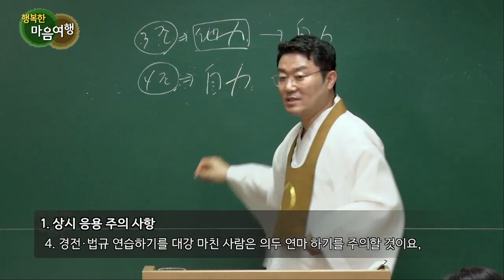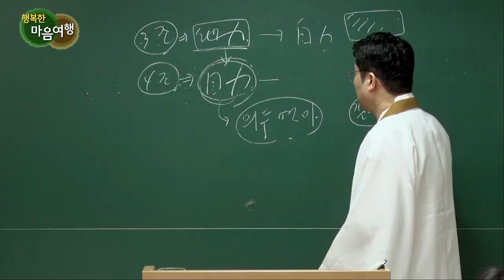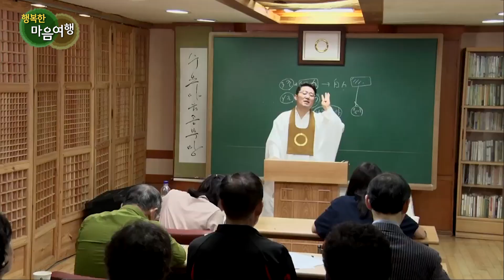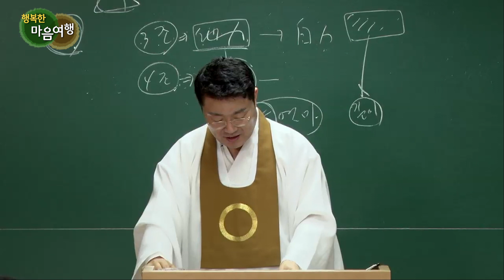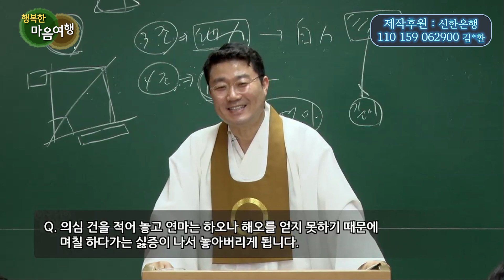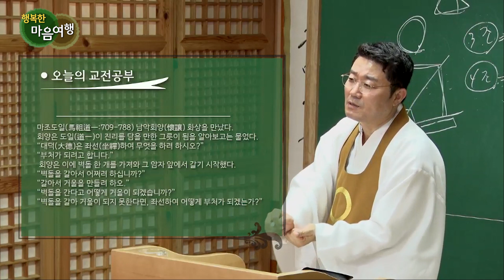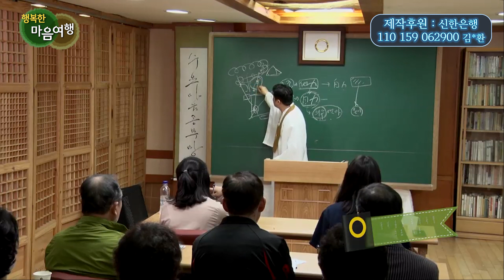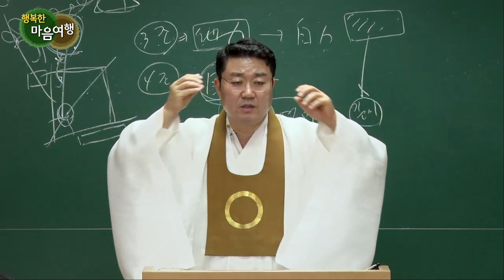정전공부 (59-4) 상시응용주의사항 3조 4조-4, 나팔수에서 자력인으로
*자막을 켜고 보시면 더욱 편하게 보실 수 있습니다.
자력을 갖춘 사람은 어떤 사람일까요?
한번 까닭있게 생각해보며 오늘 함께 공부 시작해봅시다.

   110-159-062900